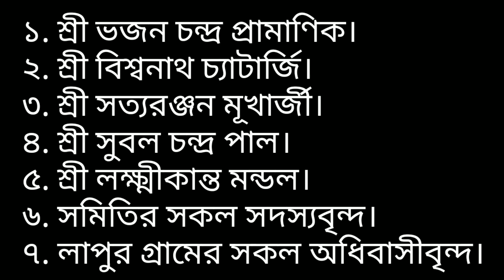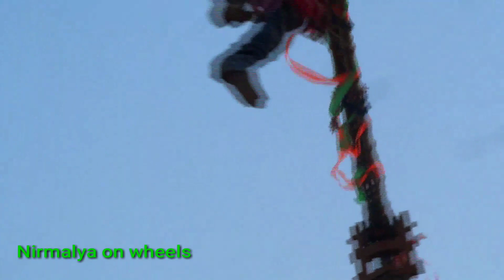Charak Puja at Bankura, W.B. India.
charak puja bankura west bengal#india#
Dear friends, you are watching my YouTube channel Nirmalya on wheels. In this video the ancient ritual "Charak Puja" followed by the Hindus in West Bengal and Bangladesh has been shown. This function was held at the ground of Ramsagar Girls' High School of Onda Dev. Block of Bankura district. Baba Rameswar Shiva is being worshipped here by the inhabitants of Lapur village. This ceremony was organised by the Tili Soloaana Samity of Lapur village of Ramsagar. The main attraction of this occasion is "Pith Phonr" - the iron hook byfurcates the skin of the the area under the shoulder and after that the person who is called "Bhokta" climb on the wooden post (30' high) and starts rotation in air hanging from the post with the help of a rope which is tightly knotted with those iron hooks. These persons are also addressed as Sannyasi. This holy ritual is performed on the last day of Chaitra. This is famous as Charak Puja, a part of Shiner Gajan. Worshipping the God Shiva people believe that the blessing of the God will bring wealth and happiness for their village through out the coming new year. They silently endure all pains just to satisfy Lord Shiva. The devotion makes them courageous to perform such a risky job. About 500 years ago this Charak Puja was introduced in Bengal.
This place is 33 km away from Bankura town and 10 km away from Bishnupur. Train and buses are available to reach here from Kolkata. You have to spend a night here to enjoy the whole program which starts at 5 A.M. and continued upto 8 P.M. Barefooted Walking on the burning coals is the main attraction of the morning program. Do come and enhance your knowledge about this ritual of Bengal which is going to be abolished in course of time.
Caution :- Please don't try to do these stunts. It needs a prolonged practice with vast experience. No body will be accused in case of occurring any accident. Neither the uploader of this video nor the Organiser of this Charak Puja will be responsible for any accident.
Special thanks to Mr. Bhajan Chandra Pramanik of Nabasan, Lapur for cooperating me to make this video.
Please watch this video and share it as much as you can. Thanking you,
Ever yours, Nirmalya on wheels.